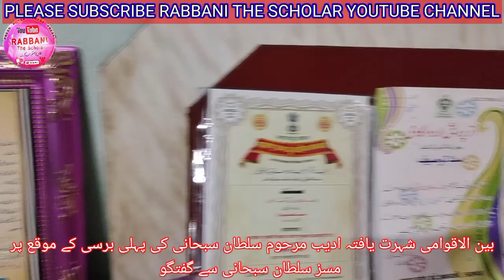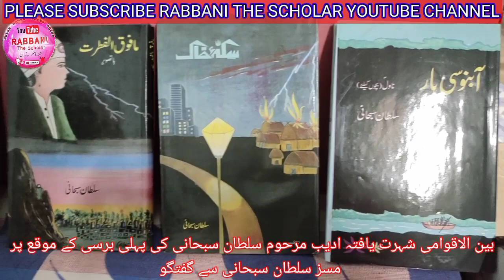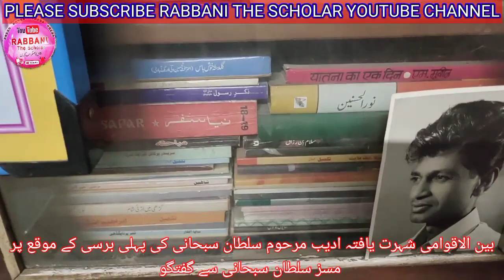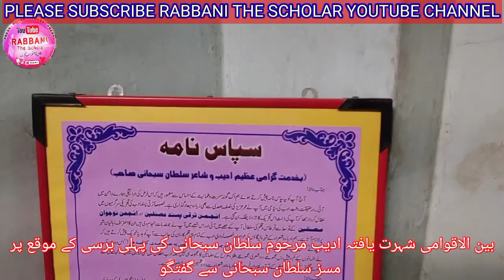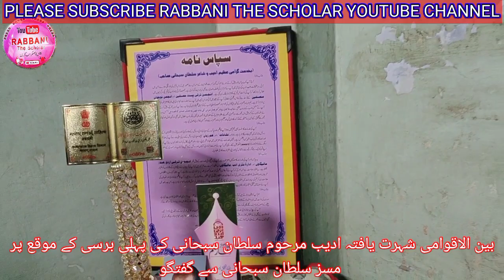Marhoom Sultan Subhani Ki Barsi | Mrs. Marhoom Sultan Subhani se Guftagu